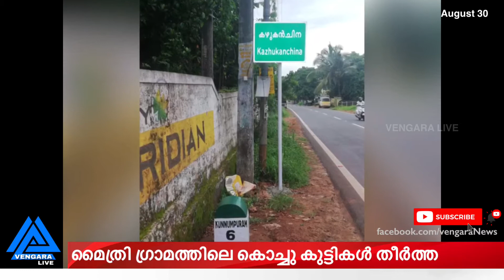മൈത്രി ഗ്രാമത്തിലെ കൊച്ചു കുട്ടികൾ തീർത്ത പൂക്കളം ശ്രദ്ധേയമായി | Mythri Gramam Vengara | Onam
മൈത്രി ഗ്രാമത്തിലെ കൊച്ചു കുട്ടികൾ തീർത്ത പൂക്കളം ശ്രദ്ധേയമായി | Mythri Gramam Vengara | Onam Special video | VENGARA LIVE NEWS | VENGARA